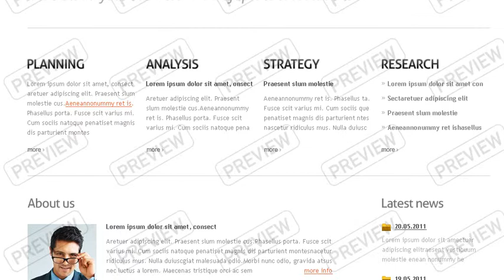Consulting Website Template